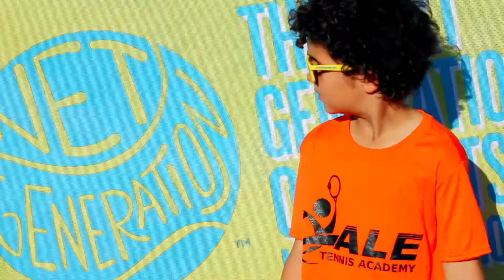ALE Tennis Presentation DDCES English